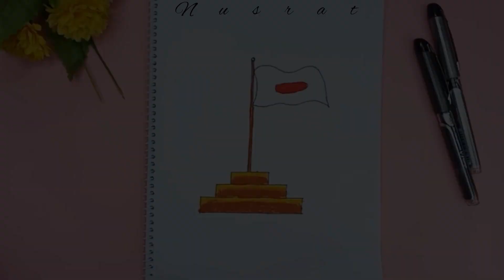How to draw National Flag of Japan | 日本国旗の描画 | Easy drawing